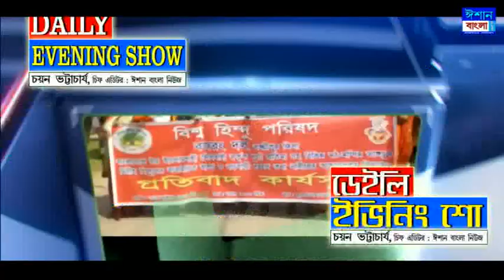কমলাক্ষ দে পুরকায়স্থকে না জানিয়েই অরুণ দত্ত মজুমদারের নিযুক্তি!